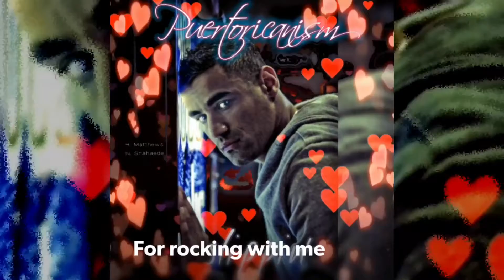P.R.ism - PuertoRicanism: Slippin' - Motion video - 1 of 12.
Song: Slippin - Written and performed by P.R.ism - PuertoRicanism

Beat: N. Shahede

Label: Chi-Lingual Inc.

Genre: Hip hop - Rap

Type: Lyrical

Language: English

Artist location: United States - Chicago, Illinois.

LYRICS:

I'm not the type of cat ONE girl can "lock down"

ever since I was a shorty, that's just how I got down,

playing with emotions gonna get me shot down,
SEEN SO MANY OF MY HOMIES TRIED AND THEY GOT CLOWNED

peeped it, thinking to myself, "I couldn't be the one",
saw a few woman "shine", think I seen the sun,
giving her a little time, thinking it'd be fun,
little did I know that the time was about to come,

Catching feelings now I KNOW something ain't right,
laying in my bed all alone in the late night
wanted her by my side and we stayed tight,
when it comes to loving her, why am I feeling stage fright?

Wanna let my feelings show, but I don't know,
gotta keep it on the low, and I go slow,
Im'ma let of flow f'sho, baby in in the door,
hit the door, "co-co's"* like: "don't go", "damn"*

(Chorus)

Verse 2:

Summertime in the whip, Im'ma let you drive,
sometime when we kiss, you ride,
feel it movin' nice and slow when I'm inside,
speed it up like flows at shows I be keeping live,

Bring it up, to the chorus and the crowd sings,
they remind me of you with the loud screams,
thinking to myself, tripping on how things..
..break down, I never know and I was doubting,

how far I could go, never thought ahead,
had to let the little processes out my head,
when I'm loving you I just cant get out the bed
'cos you fine from the toes way up to the head,

keepin' you in my mind with a swift kiss,
always had somebody like you on my wish list,
wife/baby momma and she be my mistress
can I get a witness, y'all, should I risk this? "damn"*

Verse 3:

You know I wanted to see you, I never wanted to leave you,
I really wanna believe, that you want me by your side,

I really cant help but feeling, that you just wanna be stealing..
..my heart 'cos so many other be, dealing many lies.

*damn signifies she makes it hard for me to leave her side
in verse 2 it signifies "should I risk this" (catching feelings)

*Co-co is a fictional character.